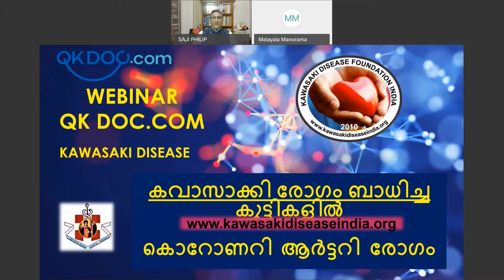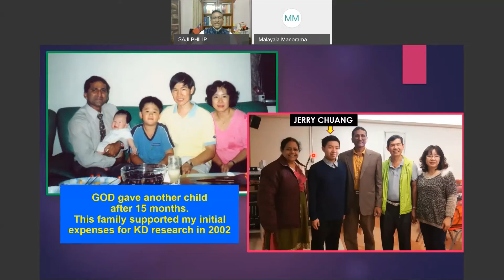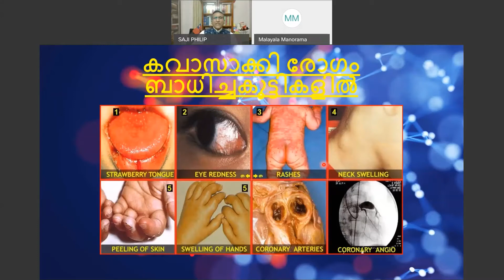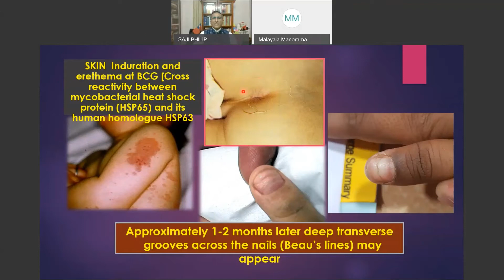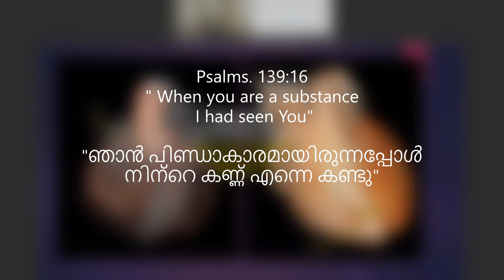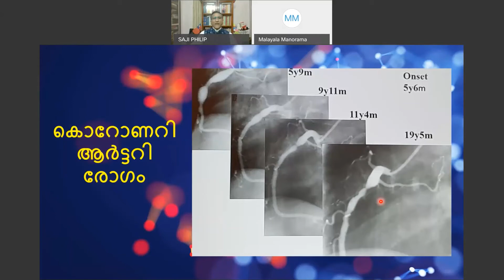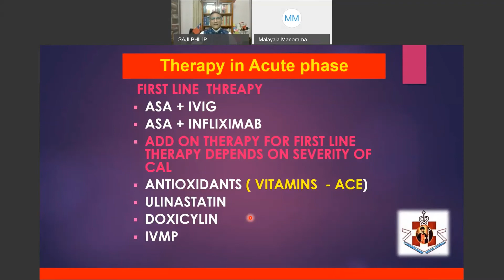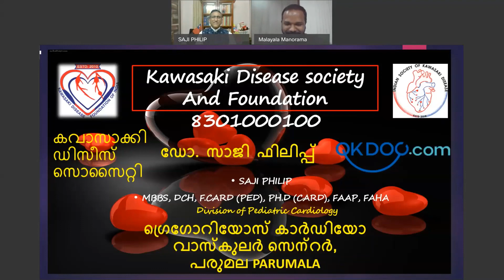KAWASAKI DISEASE WEBNAR MALAYALAM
KAWASAKI DISEASE BY DR SAJI PHILIP